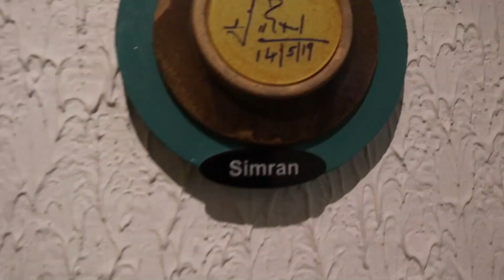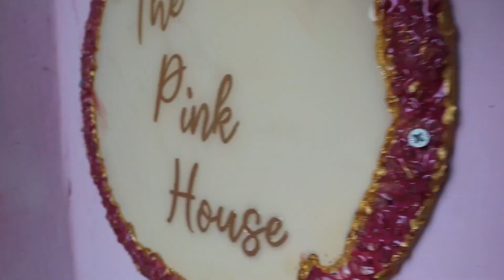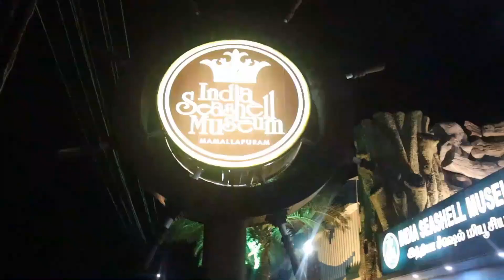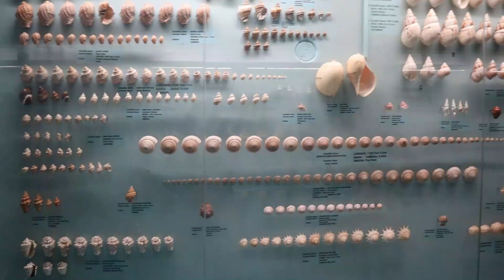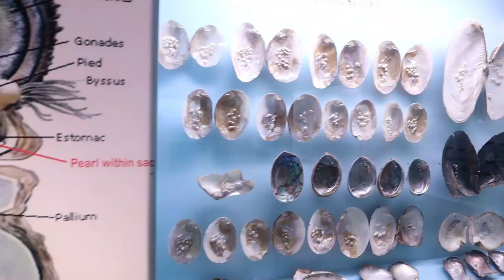మహాబలిపురం vlog | మనిషి అన్నోడు ఎవడైనా ఇంత తింటాడా 😳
Hello Everyone, My name is Mounika.